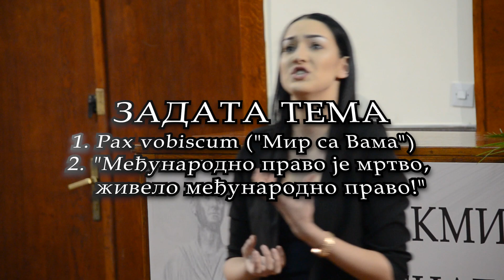Пријавите се за XXVII такмичење у беседништву!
ПРАВНИ ФАКУЛТЕТ УНИВЕРЗИТЕТА У БЕОГРАДУ
Центар за беседништво INSTITUTIO ORATORIA
Вас позивају да се пријавите за учешће за XXVII ТАКМИЧЕЊЕ У БЕСЕДНИШТВУ СТУДЕНАТА ПРАВНОГ ФАКУЛТЕТА УНИВЕРЗИТЕТА У БЕОГРАДУ СТУДЕНАТА ПРАВНОГ ФАКУЛТЕТА УНИВЕРЗИТЕТА У БЕОГРАДУ
Пријављивање је могуће у три категорије:
- ЗАДАТА ТЕМА
     1.Pax vobiscum ("Мир са Вама")
     2."Међународно право је мртво, живело међународно право!"

- СЛОБОДНА ТЕМА

- ИМПРОВИЗАЦИЈА

Рок за пријаву је 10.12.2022. године. Пријаве се могу извршити у Секретаријату Правног факултета, код госпође Драгане Рајовић. Моле се студенти да приликом пријаве оставе име, презиме, мејл адресу, број телефона и да назначе коју годину студија похађају. Први састанак се заказује за уторак, 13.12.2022. године у 19 часова у Forvm Romanvm.